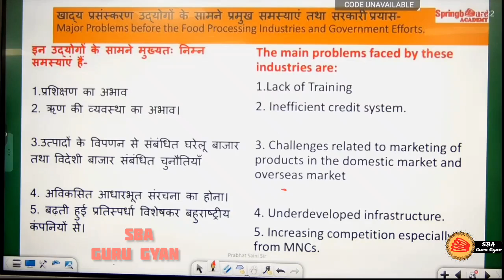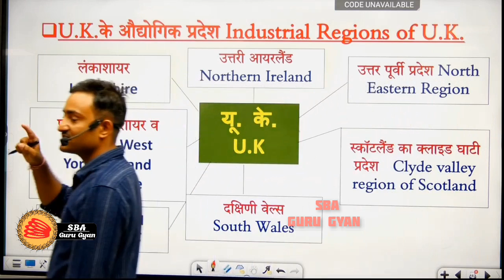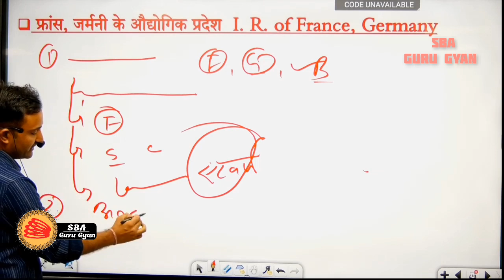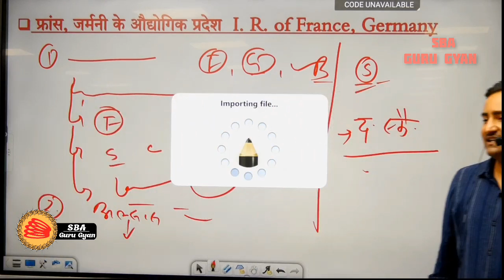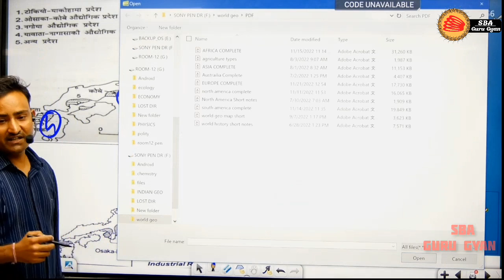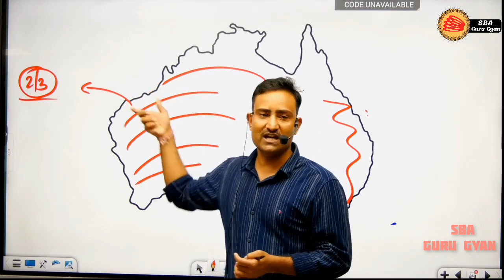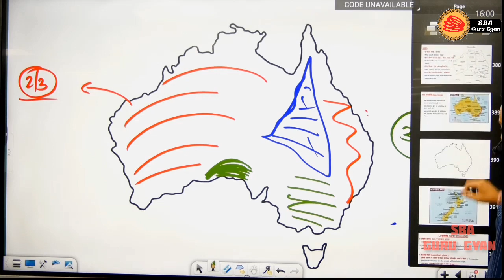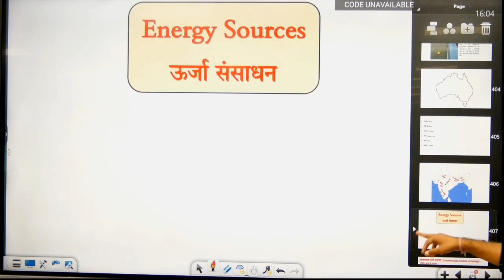World Geography quick revision | विश्व भूगोल | asia , europe , australia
World Geography quick revision
विश्व भूगोल